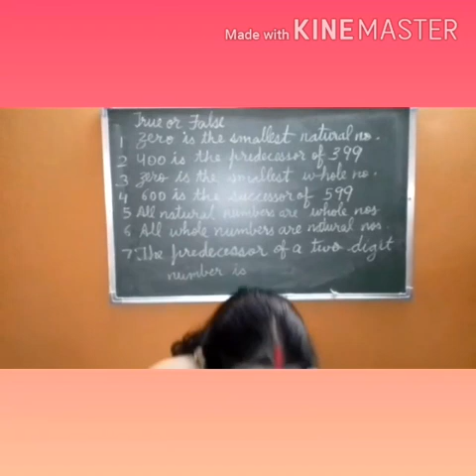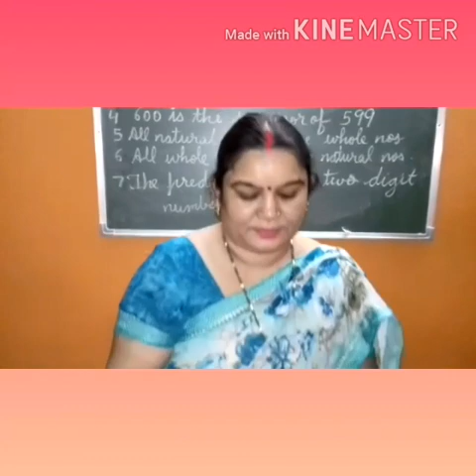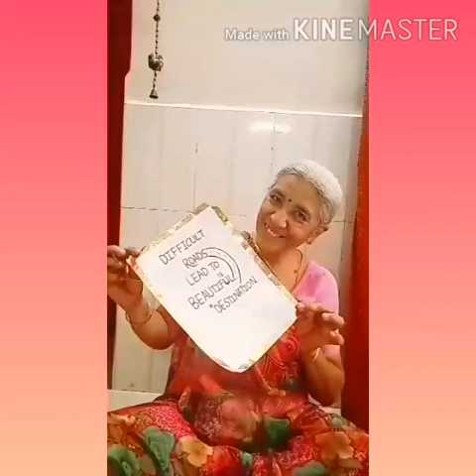Dill Chahta he...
All the beautiful girls songs to spread happiness  for some times.so that we all forget about the things are going on around us . Enjoy all. We are spreading nice messages to all.